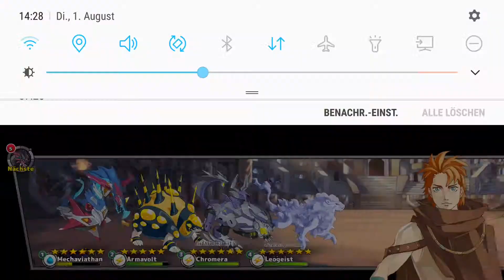Neo Monsters PvP RNA LightGM vs JPN Hustle 55